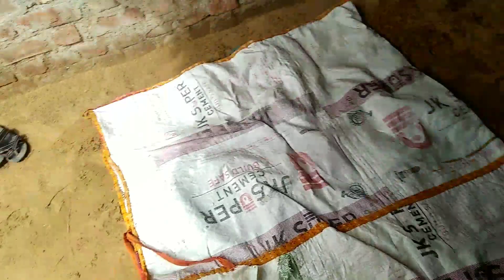मारवाड़ी भचीड (राजस्थानी कॉमेडी) Rajasthanicomedy#ganesh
Rajasthanicomedy#ganesh